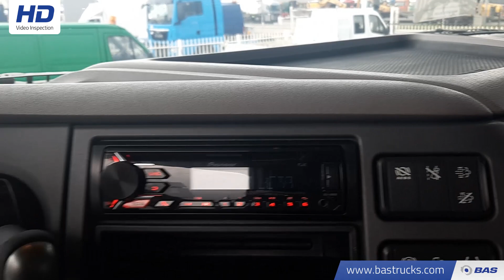70134362 DAF XF 480